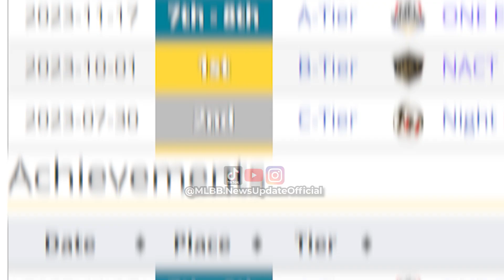"GUA KALAHIN SEMUA EXPLANER INDONESIA" -TOB MIELOW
Coba aja liat entar pas di m5 :3